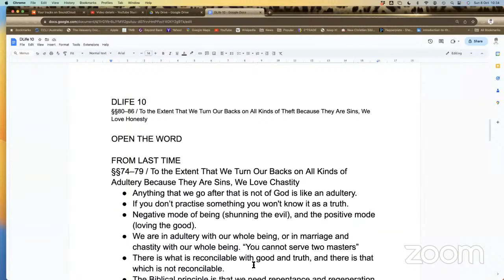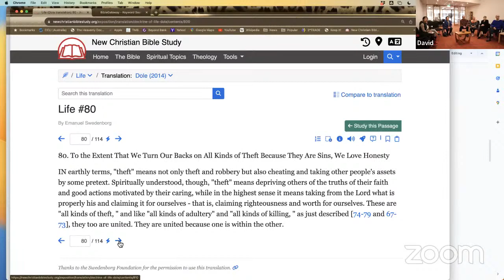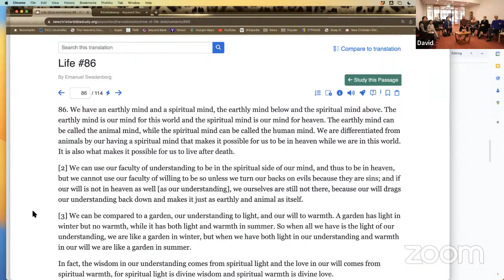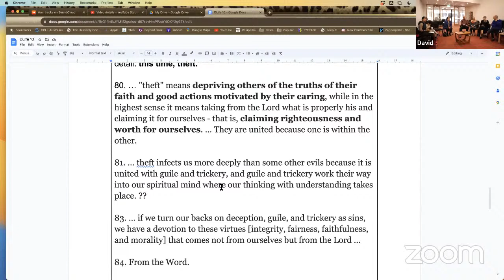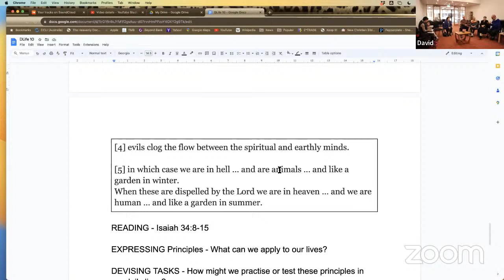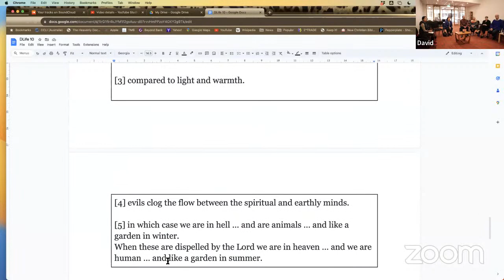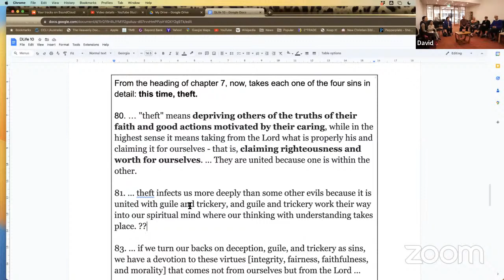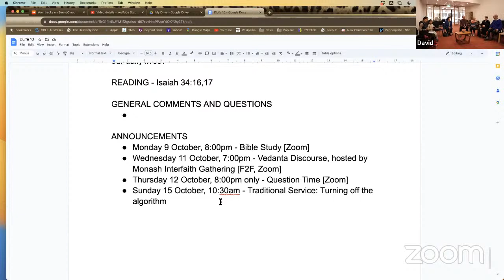Doctrine of Life: chapter 10 - §§80–86 / To the Extent That We Turn Our Backs on All Kinds of Theft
All songs reproduced with permission.  CCL Licence number 612399.
Streaming under CCLI Licence number 689413.